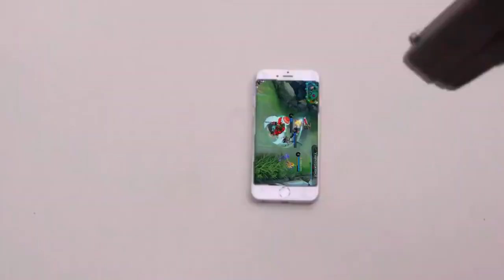Mobile Legends Exe and WTF Moments 2021